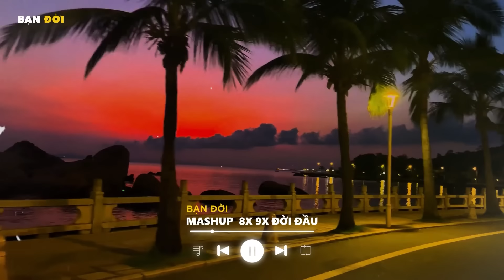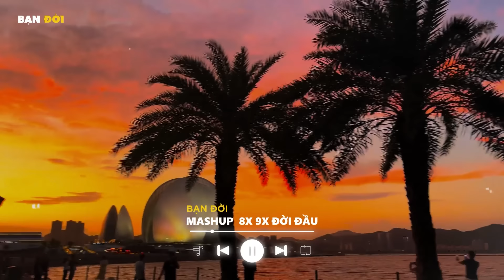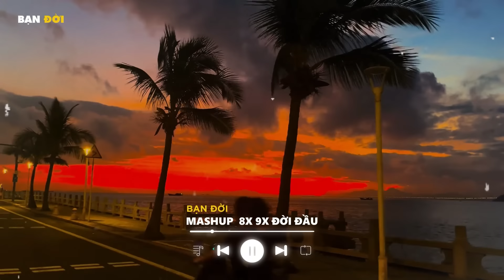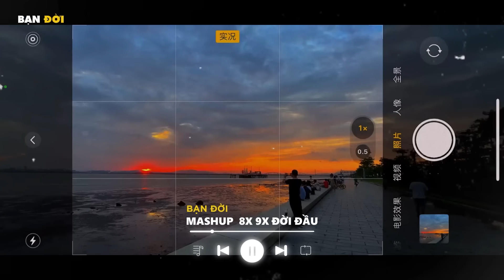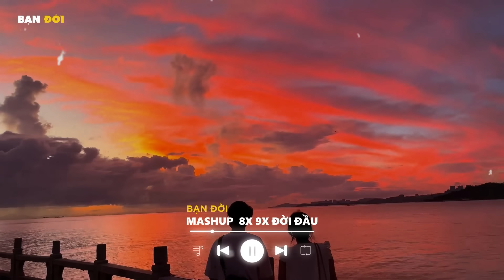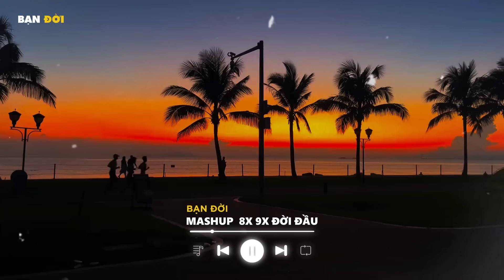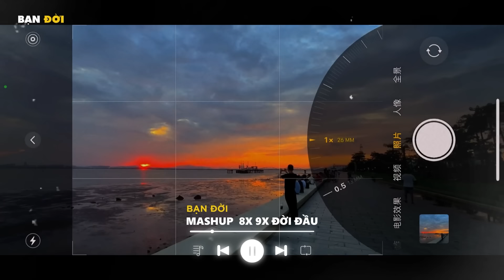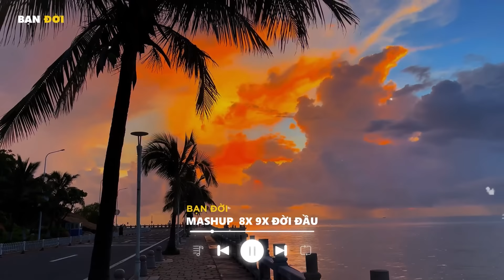NHẠC HỆ THẬP CẨM 2024 🎼 BXH Mashup 8x 9x Tâm Trạng - Tuyển Tập Những Bài Hát Buồn Mashup Với Nhau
📸 NGUỒN ẢNH: Sưu Tầm

Bạn Đời là kênh chuyên tổng hợp những ca khúc nhạc trẻ mashup hay nhất mới nhất và được yêu thích nhất hiện tại , những bản nhạc mashup tik tok đang hot nhất 2023 . Kênh chọn lọc những bản nhạc trẻ hay , nhạc mashup tik tok gây nghiện , những bản nhạc mashup chill để phục vụ mọi người thư giãn sau những giờ học tập và làm việc mệt mỏi !

© Bản quyền video thuộc về Bạn Đời
© Copyright by Bạn Đời ☞ Do not Reup